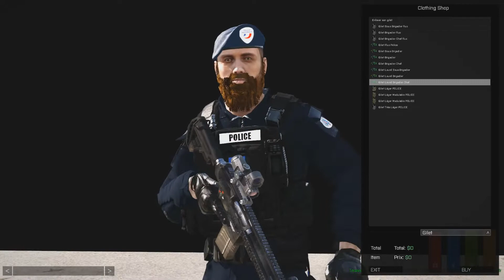Formation de l'accréditation administration pénitentiaire sur Terann For Life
Yo tout le monde on se retrouve pour un petit épisode sur une formation pour avoir l'accréditation administration pénitentiaire sur Terann For Life. Cette accréditation sert à rajouter du Rp à ce que lorsque vous partez en prison vous avez quand même un Rp avec les agents pénitencier.